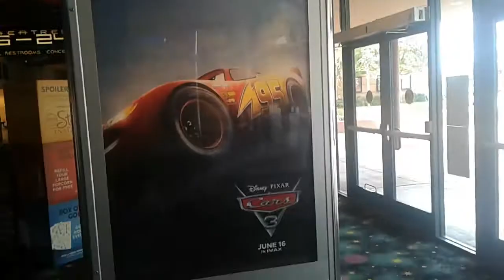Going to see cars 3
I hope you guys injoy the moive guys, the review will be out tomorrow